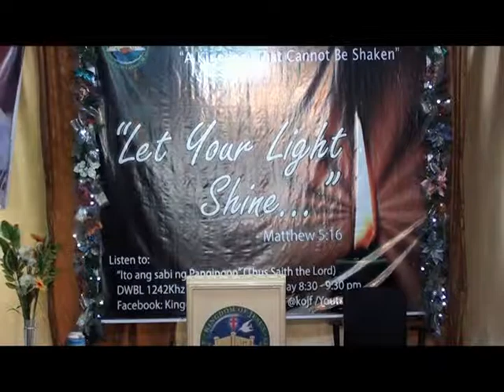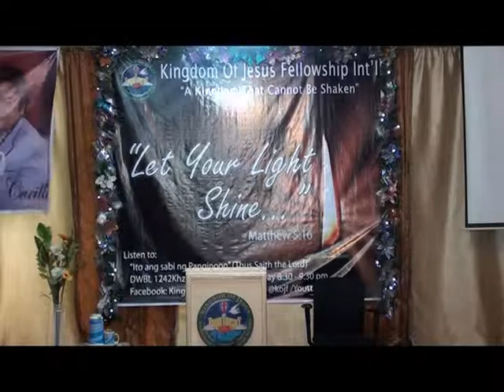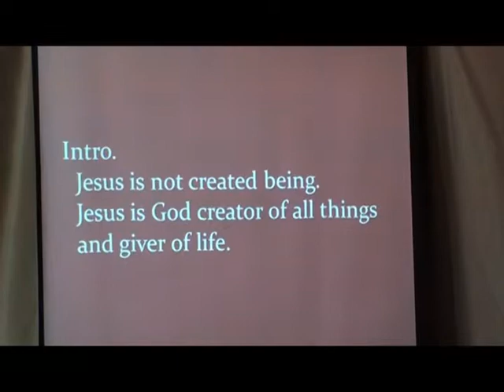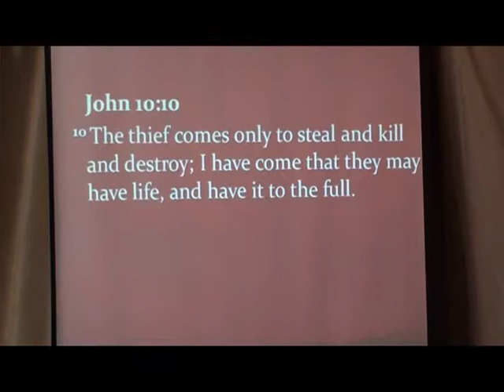Jesus the Author of Life Part 1 of 5